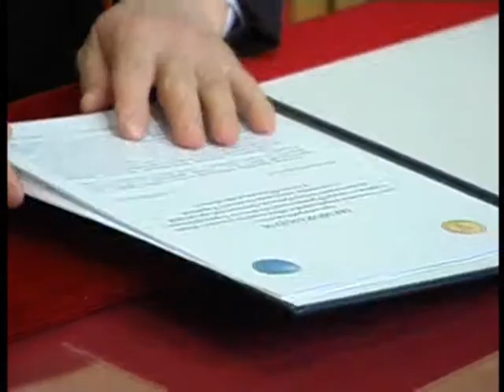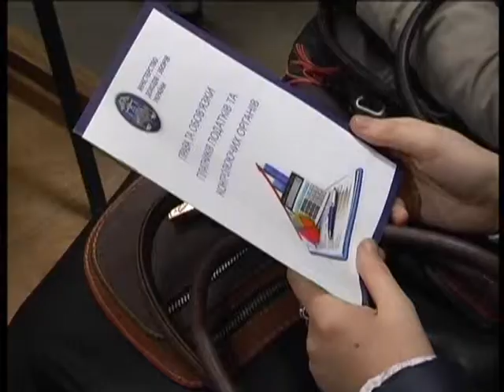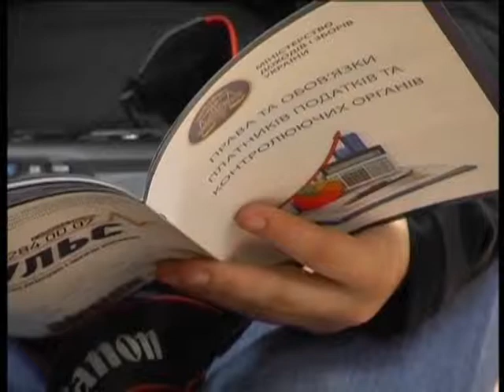Vse pro podatku 20 11 2013 Presniakova